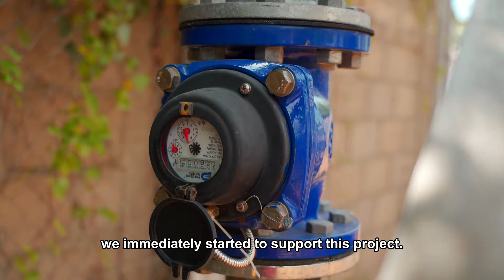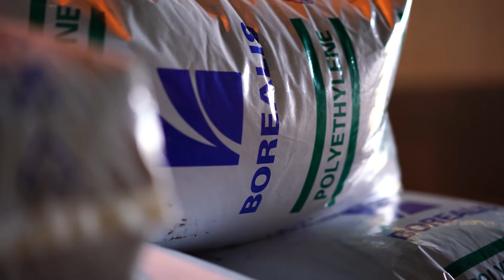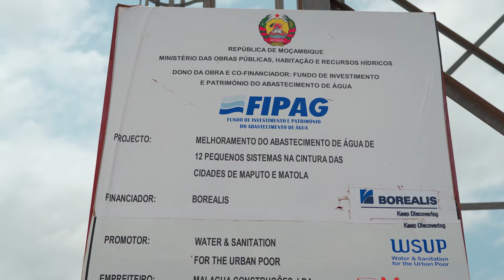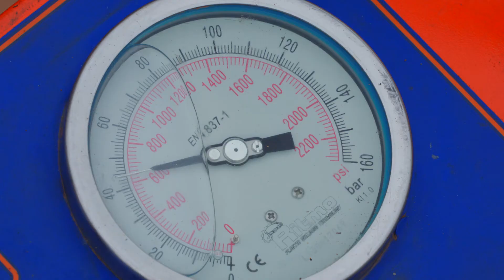Creating a safe and sustainable water supply for low-income residents in Greater Maputo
Together with Borealis, WSUP worked to create a safe and sustainable water supply for 50,000 low-income residents in Maputo.